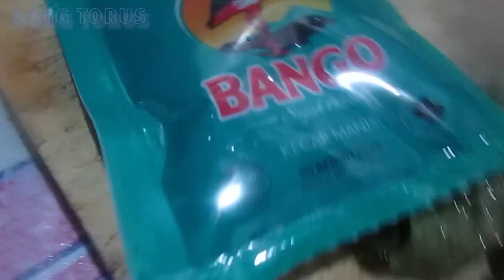Cooking with Mom #29 - Oseng Telur Tempe | Indonesian Food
Oseng telur tempe ditambah sayur kangkung, paduan nya TOP! 👌

Apakah Anda seorang Content Creator, ingin berdiskusi tentang YouTube? Bergabunglah di Forum Youtuber Indonesia

LIKE dan SHARE kalau kalian suka video ini. Gas Torus! :)